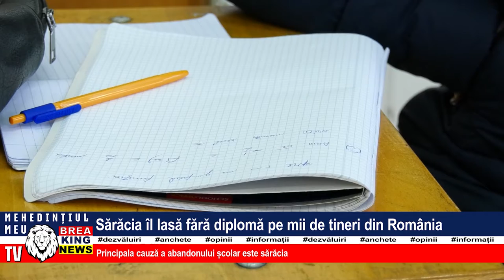SĂRĂCIA ÎI LASĂ FĂRĂ DIPLOMĂ PE MII DE TINERI DIN ROMÂNIA